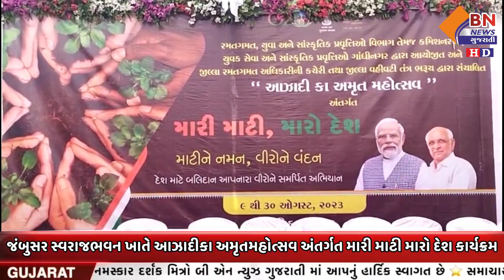જંબુસર સ્વરાજભવન ખાતે આઝાદીકા અમૃતમહોત્સવ અંતર્ગત મારી માટી મારો દેશ કાર્યક્રમ|| BN NEWS GUJARATI